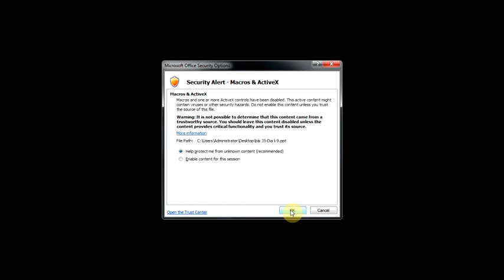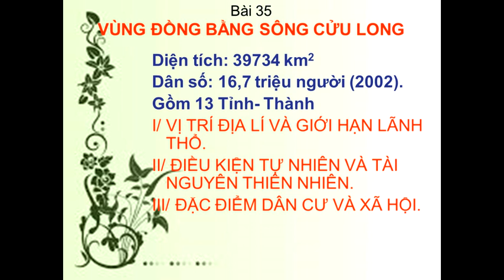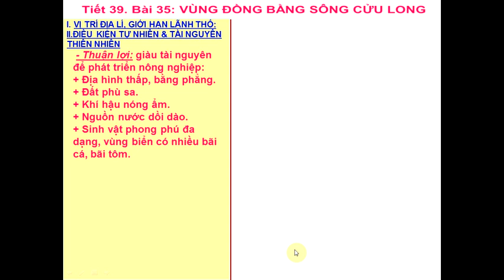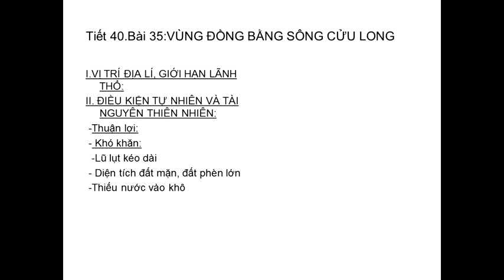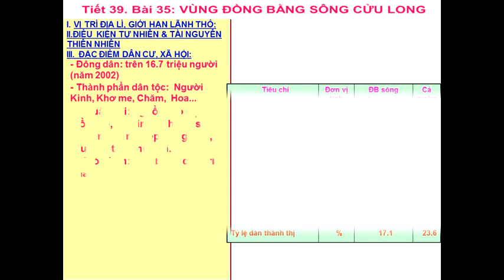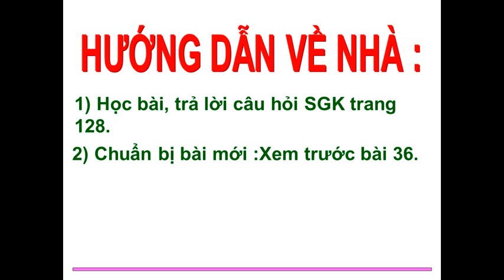Địa Lý 9: Bài 35- Vùng đồng bằng sông Cửu Long